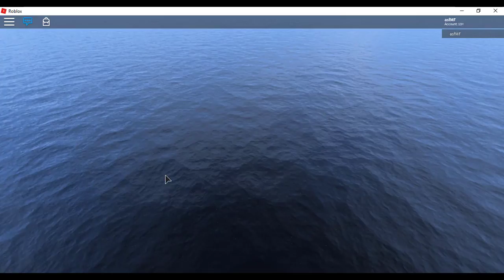ROBLOX Shinobi Life 2 🅾️🅰️ NEW BOSSES & MISSIONS - V.2.00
Guys tell me what video you want me to do in the next SL video like Edo Tensei or Life as an avenger or something!

Help me to reach 10,000 Subs by the end of 2017🔥🔥